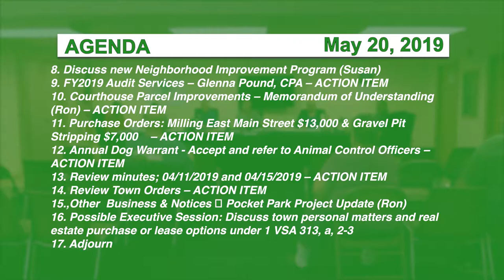Hyde Park Selectboard, 5/20/19